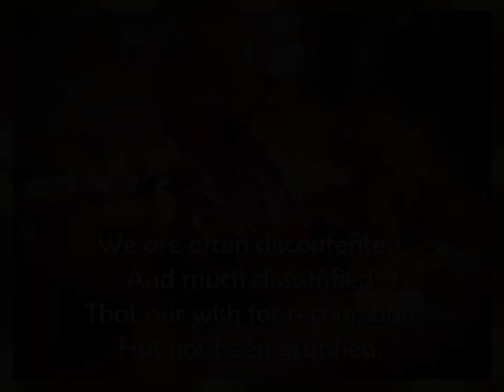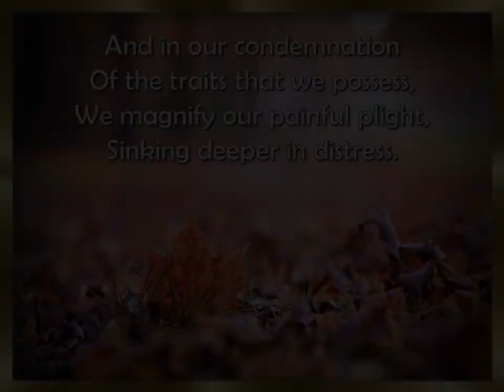Dissatisfied? - Tommy's Window Inspirational Slideshow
Little do we realize How contented We would be, If we knew that we are BEAUTIFUL When our hearts are touched BY THEE! JESUS WOULDN'T PAY AN INFINITE PRICE FOR SOMEONE OF NO VALUE!